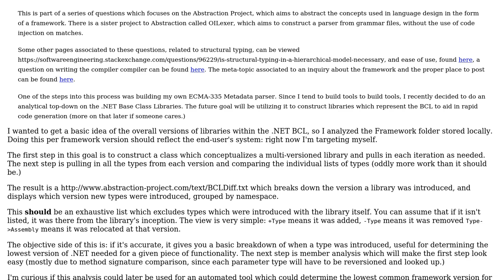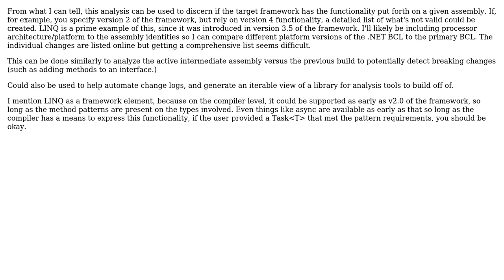Software Engineering: .NET BCL Change Analysis - Uses Beyond Sating Curiosity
With thanks & praise to God, and with thanks to the many people who have made this project possible! | Content (except music & images) licensed under CC BY-SA | Music | Images & others | With thanks to user Allen Clark Copeland Jr and the Stack Exchange Network Trademarks are property of their respective owners. You are responsible for your own actions.